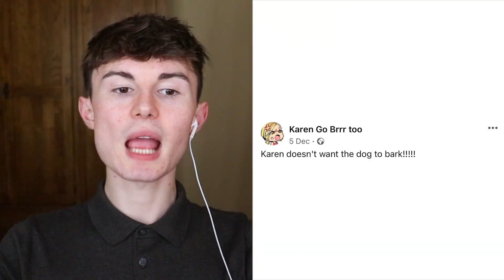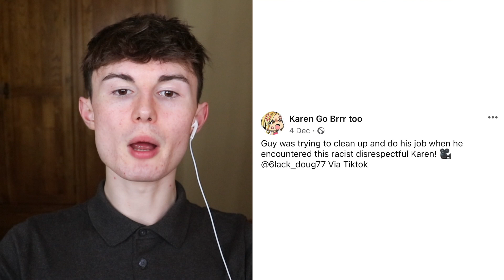the biggest karens of 2023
Today we are looking at the biggest Karens of 2023!